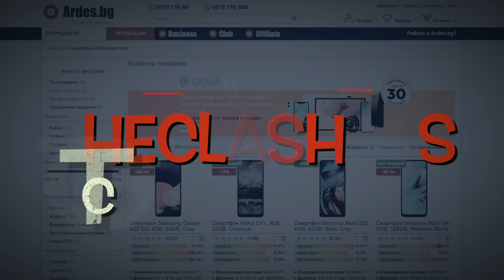Защо всички ЛУДНАХА по тези слушалки?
Днес ще разгледаме новите Arctis Nova 7 от Steelseries и ще проверим защо всички гейминг медии направо полудяха по тези слушалки! Какво им е толкова специалното и наистина ли си струват парите?

Скъпи приятели, по-горе може да откриете новата ми книга. Вече обявих и играта Пътувай с мен, с която ще заведа 5 от вас на приключение. Ето и другите ми книги тук:

Дизайнът на Steelseried Arctis Nova 7 е доста изчистен, слушалките са в черен мат от всички страни и са от Over-ear тип. Арката е стоманена, а под нея имаме еластична лента за повече комфорт. Скобите са от пластмаса, като имат възможност за завъртане и регулация. За разлика от други безжични слушалки които съм тествал обаче, завъртането им не означава включване или изключване, то става чрез отделен бутон с диод, който ни показва и нивото на батерията. Чашките са от пластмаса и на гърбът им имаме магнитни капачки маркирани с логото на бранда. Сменяемите наушници са облицовани с дишащ ‘’airweave’’ текстил и пълнеж от мемори пяна. Това ми хареса, защото аз лично ги предпочитам повече от кожените, тъй като те не запотяват около ухото и не се напукват с времето.

Ако монохромният черен цвят на Steelseried Arctis Nova 7 не ви е по вкуса, еластичната лента и магнитните капачки също са сменяеми, като могат да се закупят в цветен вариант и така да раздвижите малко визията на хедсета.

Контролите са разпределени на двете чашки. От лявата страна имаме мют бутон за микрофона и скрол за нивото на звука, а от дясната копчета за включване и блутуут пеърване. Под тях се намира и вторият скрол който регулира между звука от играта и този на речта при разговор през микрофона. Имаме и USB-C порт за зареждане както и 3.5 милиметров жак, ако искате да ги ползвате на кабел.

Говорителите са неодимови с диаметър от 40мм и честотен диапазон от 20 до 22 000 херца. Импеданса е 36 ома а съотношението сигнал шум 93 децибела. В ниските честоти се представя добре с баса, говорът и вокалите звучат по-тънко от нормалното обаче, като високите честоти на моменти са прекалено остри. Разбира се може да се заиграете с еквалайзера и да си доизкусорите звуковият профил според вкуса. Благодарение на Сонар софтуера на марката, може да се възползвате от поддръжката на параметричен еквалайзер и 360 градусово Spatial Аудио с което да чувате деликатни детайли на звука в игра.

При безжична работа през донгълчето, както и на блутуут се чува тих шум в слушалките, който всъщност идва от микрофона… Ако решите да го изключите обаче светва червеният диод, а той не изгасва и е забележим от полезрението. На кабел такъв шум не се забелязва от микрофона, но все пак това са слушалки които се предполага, че ще се използват основно безжично.